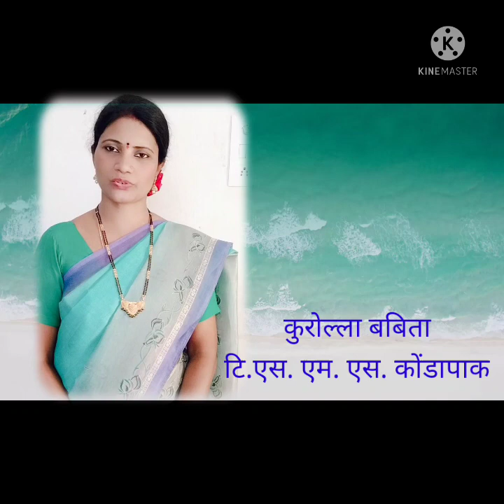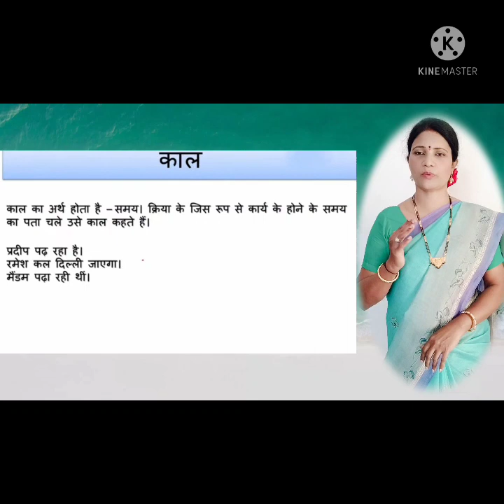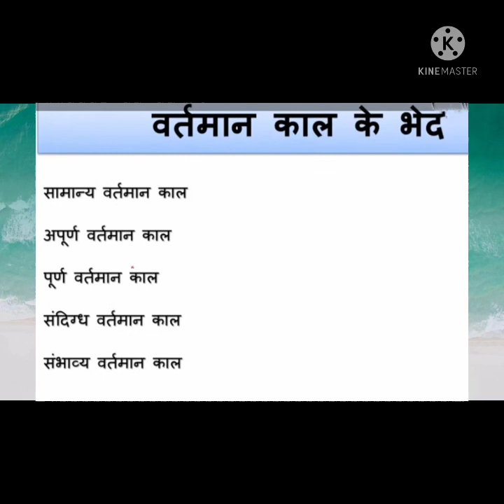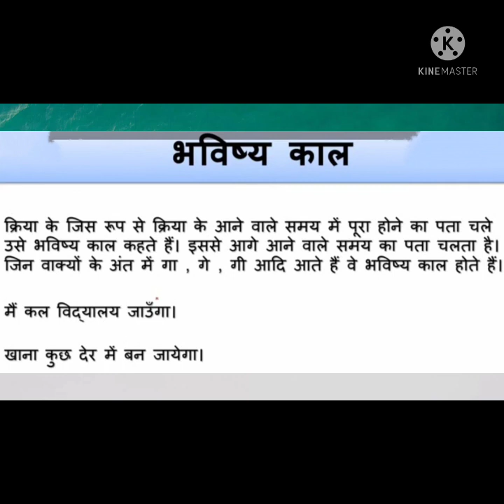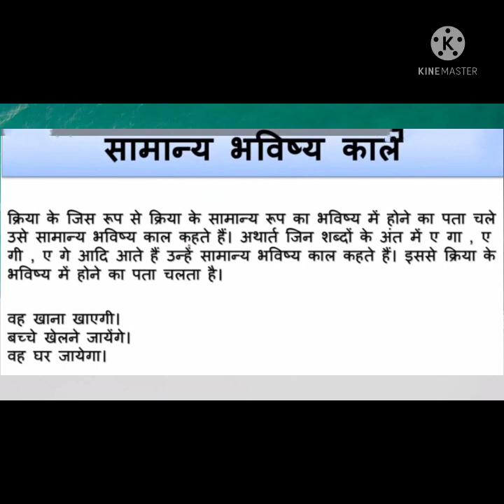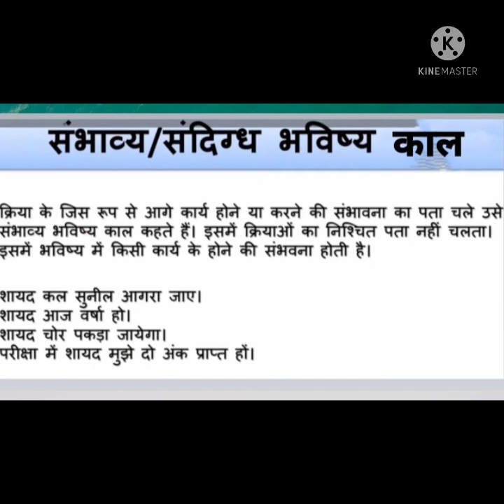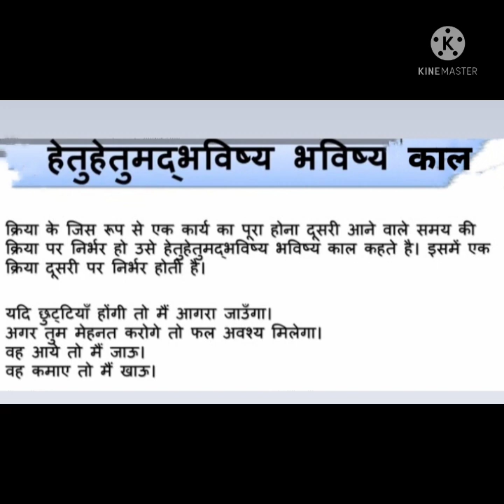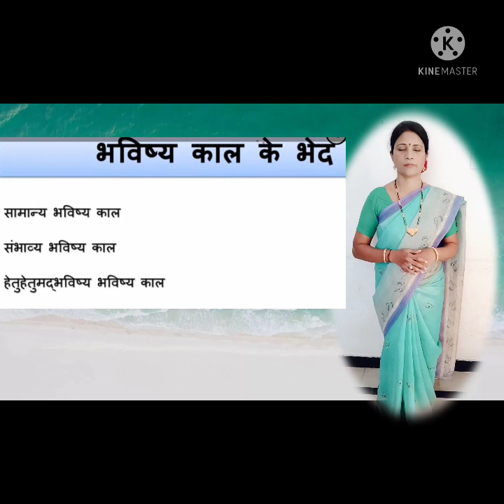DAY-24 BRIDGE COURSE LEVEL-IV HINDI - काल और उसके भेद